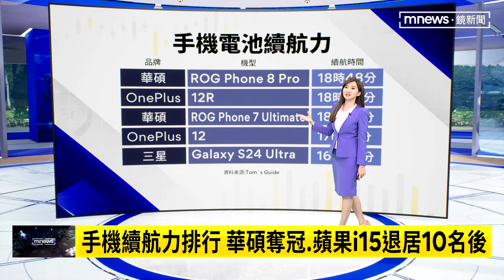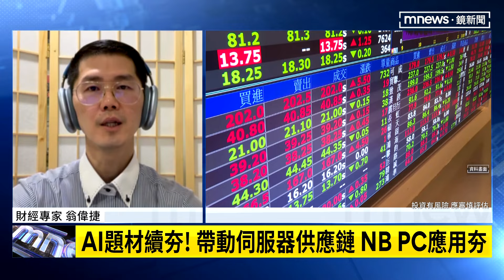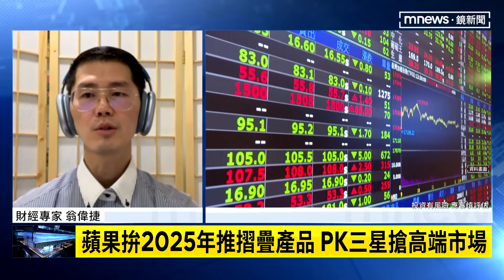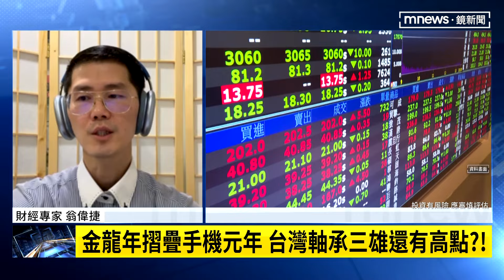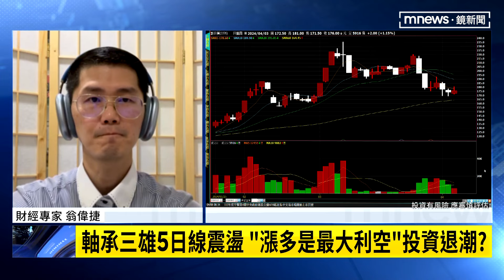【這樣財有梗】手機續航力排行！華碩奪冠 蘋果i15退居10名後｜早安進行式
根據外媒Tom's Guide釋出的最新手機電池續航力測試，一部手機需要堅持13個小時以上，才有機會進入前15名。其中續航力最佳的寶座，由華碩的ROG Phone 8 Pro拿下，續航時間高達18小時48分鐘。前十名上榜的品牌，還有摩托羅拉以及倫敦的科技新創潮牌Nothing ，至於智慧型手機市占龍頭的蘋果，似乎在續航力沒這麼大的優勢，只有iPhone15 Plus續航力14時14分擠上第十名，雖然很多民眾對手機，有自己喜愛的品牌，但續航力也能提供您參考！